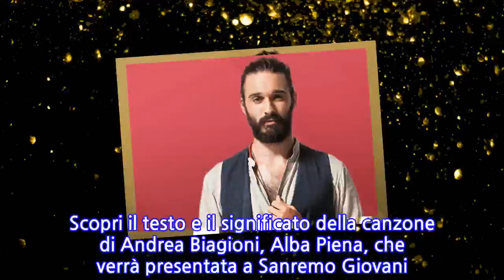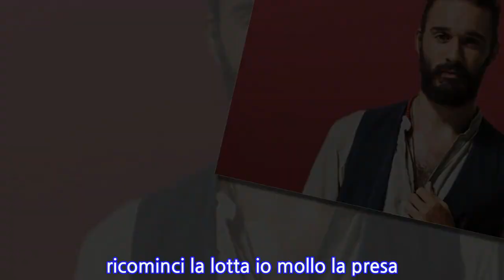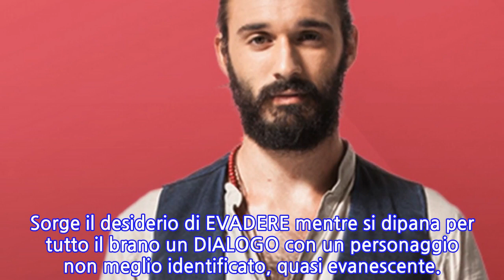Andrea Biagioni a Sanremo Giovani 2019: tutto sulla canzone in gara Alba Piena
Scopri il testo e il significato della canzone di Andrea Biagioni, Alba Piena, che verrà presentata a Sanremo Giovani 2019: le parole e il significato del brano del cantante lucchese.  [Andrea Biagioni a Sanremo Giovani 2019: tutto sulla canzone in gara Alba Piena]